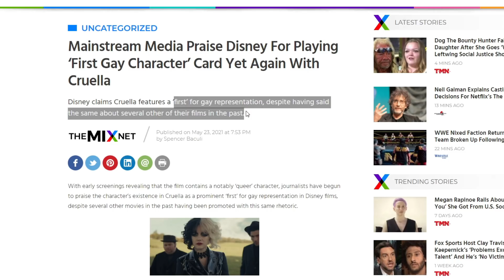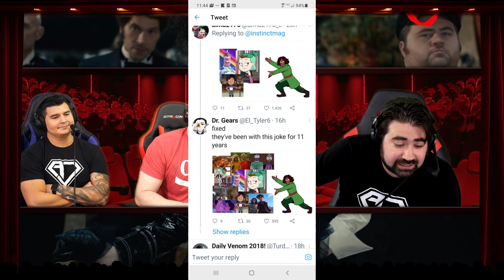Cruella - Angry Movie Review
AngryJoe, OtherJoe & Alex review Disney's Cruella, I hate the idea of this film so much, why give such a villain a sympathetic backstory? But Is it ultimately worth your 30$? Find out!